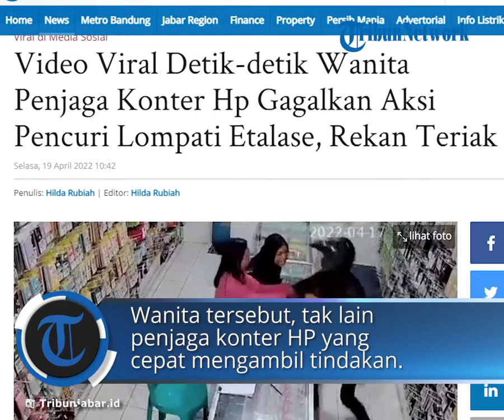Tanpa Rasa Takut, Wanita Penjaga Konter HP Berhasil Gagalkan Aksi Pencuri hingga Lompati Etalase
Dalam kejadian tersebut detik-detik pencuri hendak membawa kabur Hp berhasil ditarik seorang wanita.

Wanita tersebut, tak lain penjaga konter HP yang cepat mengambil tindakan.

Sementara rekannya yang melihat kejadian itu hanya bisa teriak maling.

Video tragedi aksi pencurian yang digagalkan wanita penjaga konter Hp itu diunggah di Instagram @ndorobei.official.

Dalam video viral tersebut, awalnya terlihat seorang pria berpura-pura membeli handphone.

Ia masih mengenakan helm dan jas hujan berwarna hitam.

Di sana juga terlihat dua wanita penjaga konter Hp tersebut.

Saat penjaga Hp memperlihat satu unit Hp, pelaku pria tersebut langsung merebut dan akan membawa kabur Hp tersebut.

Beruntung, penjaga konter Hp tersebut sigap cepat mengambil tindakan.

Ia menarik tangan pelaku dan menarik jas hujan yang dipakai pelaku.

Sementara rekannya kembali merebut Hp yang akan dibawa kabur pria tersebut.

Suasana pun tegang detik-detik penjaga Hp melawan pencuri tersebut menegangkan.

Satu penjaga berhasil mencegah pencuri kabur hingga ia tak bisa berkutik dan terpaksa melepaskan jas hujannya.

Tak sampai di sana, kekuatan penjaga Hp itu pun berhasil membuat pencuri tersebut panik.

Pelaku pun akhirnya kabur setelah kesulitan ditarik oleh wanita penjaga konter Hp tersebut.

Namun, penjaga konter pemberani itu tak menyerah hingga melompati etalase untuk kembali menahan pelaku.

Pelaku sempat berniat menyerang kembali penjaga, namun rekannya kembali berteriak.

Pada akhirnya pelaku tersebut berhasil kabur meninggalkan helm serta jas hujannya.

Sementara penjaga konter Hp tersebut meminta bantuan sekitar berteriak maling agar warga menangkap pelaku.

Namun, karena sudah terlalu jauh penjaga konter akhirnya terlihat kesal.

Ia membawa helm dan jas hujan pelaku kemudian ia buang ke jalanan.

Dalam keterangan video viral itu disebutkan peristiwa terjadi di konter Data Cell Bajong, Depan Victoria industrial, Purbalingga, Jawa Tengah.

Aksi pencurian yang digagalkan wanita penjaga konter Hp itu terekam CCTV.

Dari rekaman CCTV itu terlihat waktu peristiwa terjadi pada 17 April 2022 sekira pukul 6 sore.

Sementara itu, sampai artikel ini dimuat belum diketahui kelanjutan dari tragedi tersebut.

Tak sedikit warganet menyoroti keberanian penjaga konter Hp melawan pencuri.

Artikel ini telah tayang di TribunJabar.id dengan judul Video Viral Detik-detik Wanita Penjaga Konter Hp Gagalkan Aksi Pencuri Lompati Etalase, Rekan Teriak,
Penulis: Hilda Rubiah | Editor: Hilda Rubiah